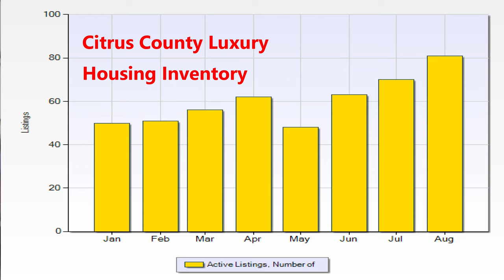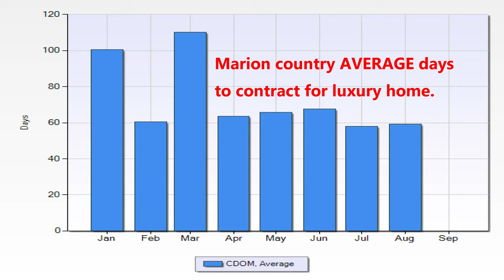The down-low on the Luxury Market in Ocala /Gainesville Area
The luxury real estate market in Marion, Citrus and Alachua county, Florida is changing fast!  It seems like just a couple of months ago, you could just THINK about putting your home on the market and you would have 5 plus buyers in a bidding war for your home.

Well, those days are over; but does this mean the market is in for a crash?  Find our in this August 2022 luxury market update from your local luxury real estate expert!

Knowing the market trends is necessary if you plan to buy or sell a luxury home in Ocala, Gainesville, Crystal River, Lecanto, Citrus Springs, and other surrounding cities cities.

Ann-Marie Bortz
Broker-Associate
Coral Shores Realty